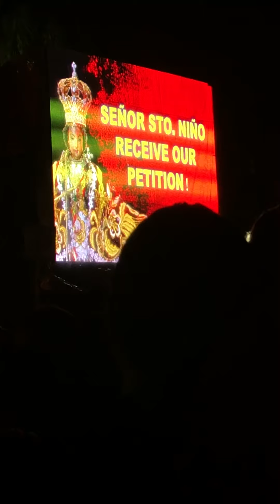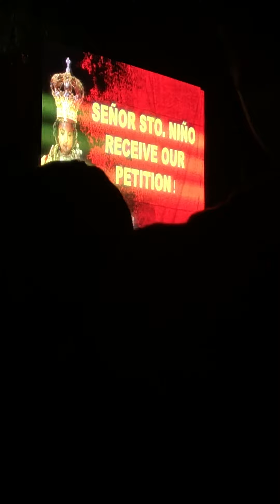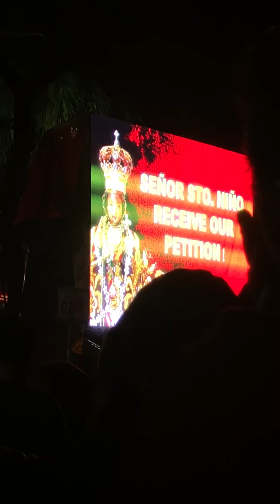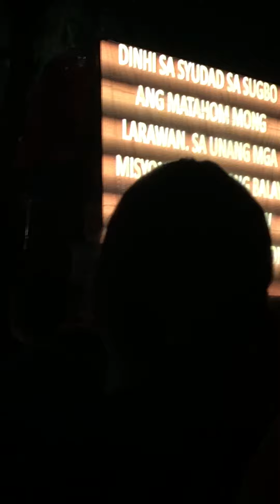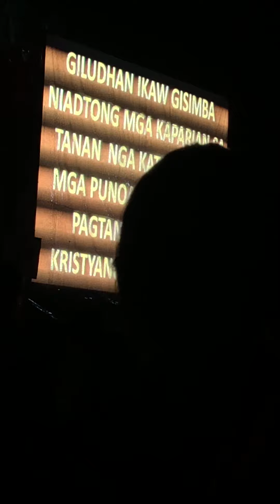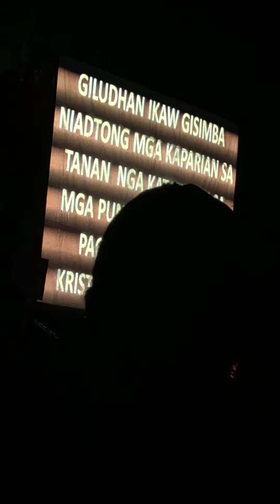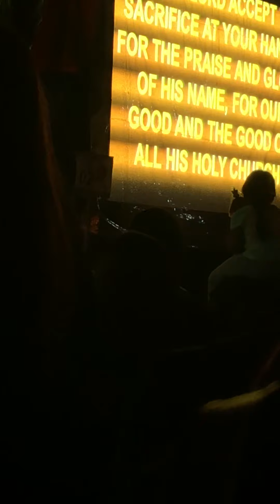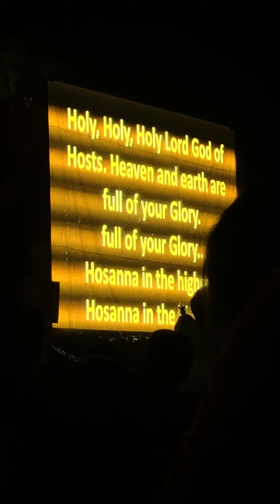Basilica Minore del Sto Nino | First Day Novena Mass |homily | SINULOG2020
Basilica Minore del Sto Nino de Cebu first day novena mass | January 9,2020 |Homily
Attended the last mass 7pm with my favorite priest